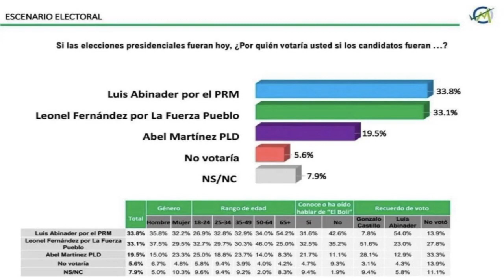Fuerza Del Pueblo Llegó A Abril "Viento En Popa". Jueves 7/04/2022.